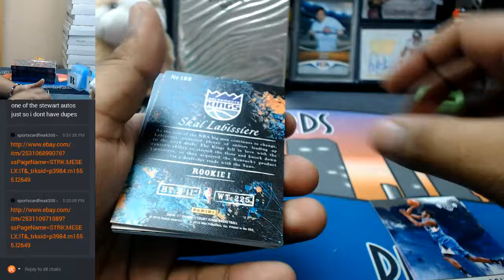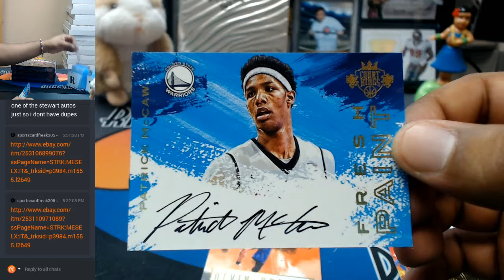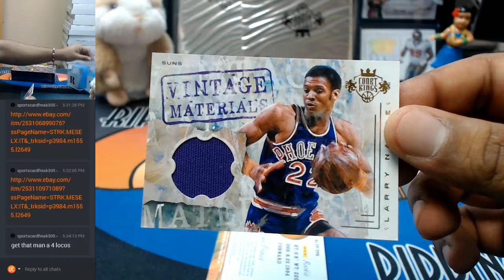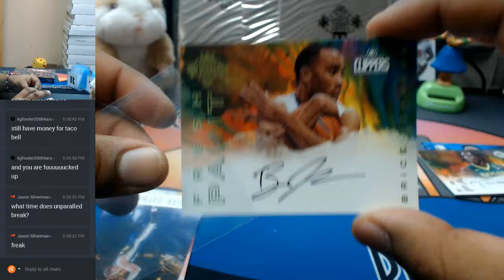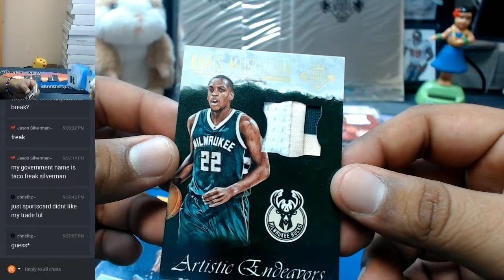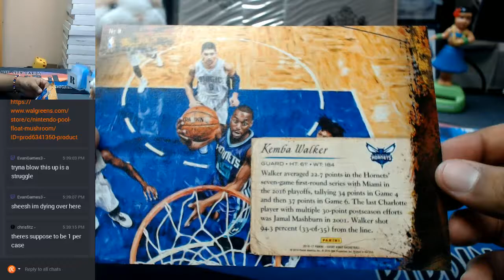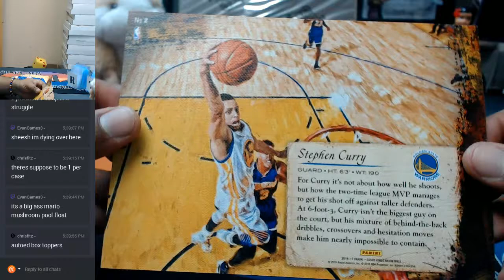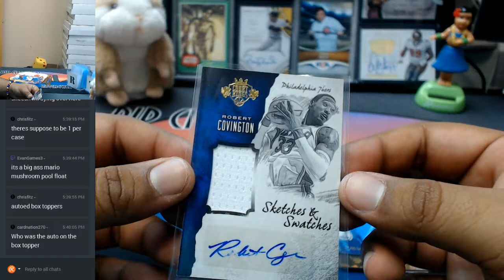2016 17 Panini Court Kings Basketball 4 Box One Fourth Case Break #5 EBAY